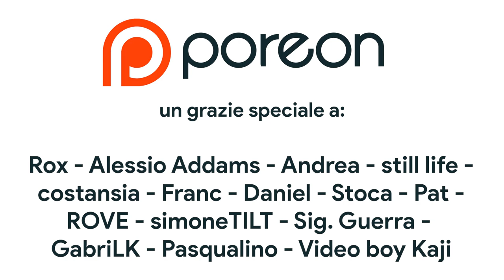ENDER LILIES È IL DEGNO EREDE DI HOLLOW KNIGHT (ASPETTANDO SILKSONG E METROID DREAD)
Poracci bentornati sul mio canale! Oggi vi parlerò di Ender Lilies un metroidvaniadall'incredibile direzione artistica. È facile paragonare l'opera di Binary Haze al capolavoro di Team Cherry ma in questo video cercherò di spiegarvi alcune fondamentali differenze tra Ender Lilies e Hollow Knight. Il combattimento è un “soulslike”. L'esplorazione non lineare è importante come è giusto che sia in un metroidvania che si rispetti? Scopriamolo insieme.
Ti aspetto nei commenti! Fammi sapere cosa ne pensi di Ender Lilies!

00:00 La rinascita dei Metroidvania
02:53 Setting e narrazione
04:08 Art style e sound design
06:15 Gameplay e progressione
07:45 Esplorazione non lineare: l'anima dei metroidvania
10:10 Combat System e Boss Fight
14:20 Conclusioni
15:50 Outro e Patreon